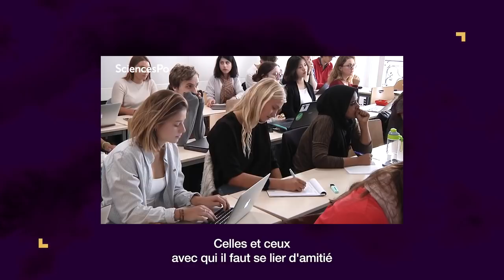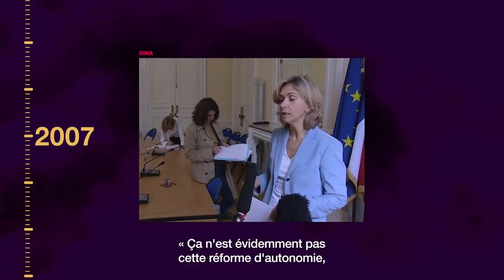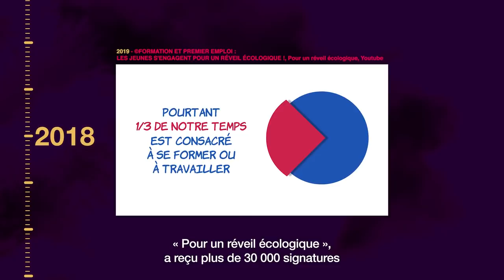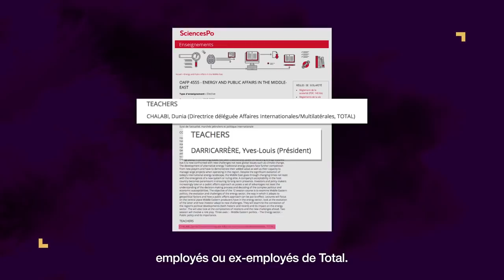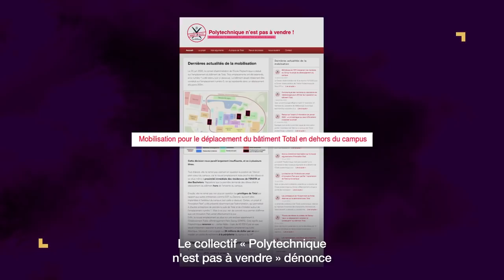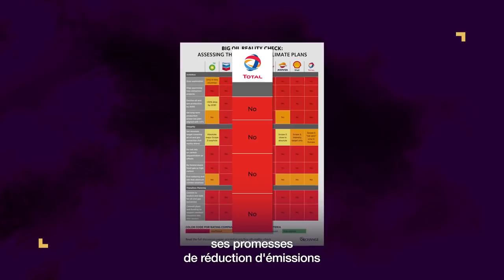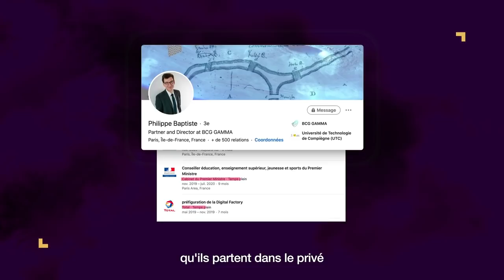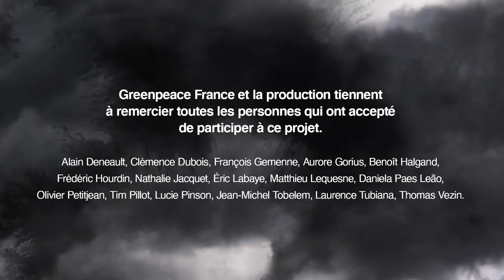ÉPISODE 2 - Grandes écoles : l'antichambre de Total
Non content d'être présent dans les musées, les stades, les cercles politiques et économiques, le groupe Total s'infiltre également dans les écoles, de la primaire à l'enseignement supérieur. Maintenir son attractivité auprès des cerveaux les plus brillants et des futur·es cadres de la nation est un enjeu stratégique. Sur cette question, Total ne laisse rien au hasard.

Une production Lumento Films pour Greenpeace France.